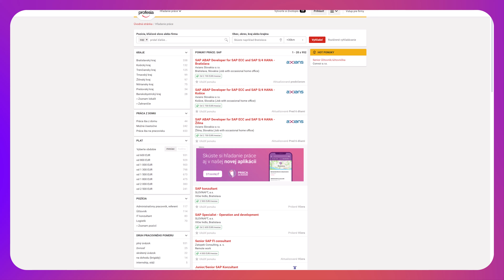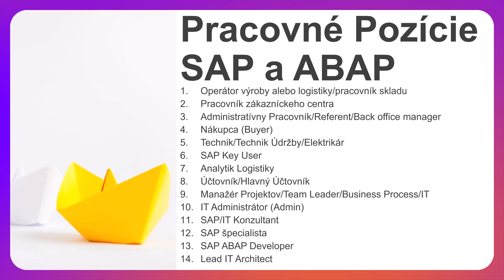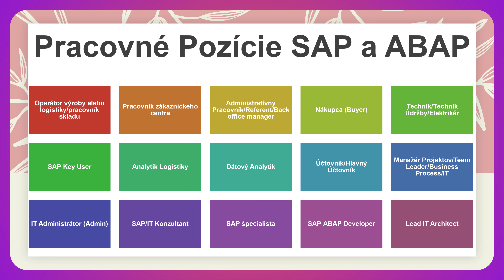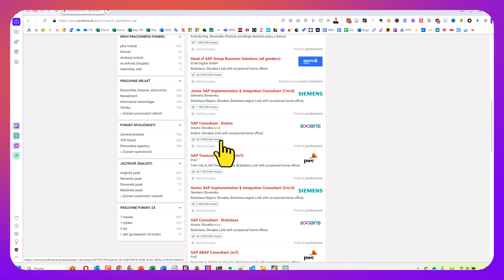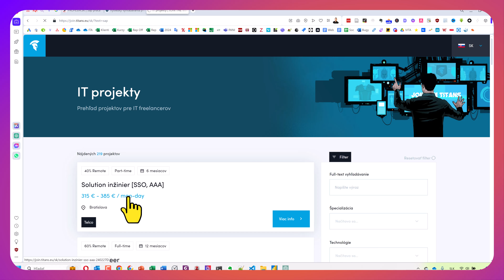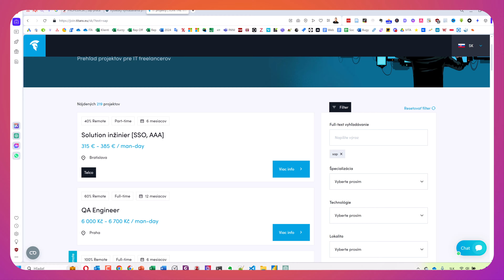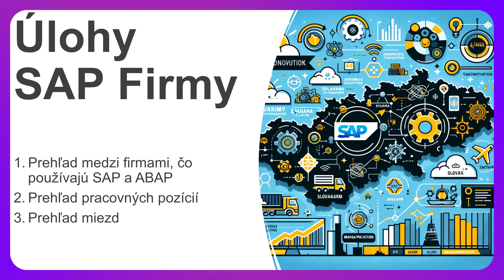Online Kurz SAP - SAP a ABAP Práca, Firmy, Mzdy 💵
Online kurz SAP I. Začiatočník je pre vás vhodný, ak máte minimálne alebo žiadne skúsenosti so systémom SAP. Osvojíte si základy práce v SAPe. Budete sa orientovať medzi aplikáciami a komponentmi SAPu. Naučíme vás ako sa prihlásiť do systému SAP prostredníctvom SAP GUI. Dostanete od nás simulátor SAPu, na ktorom môžete trénovať rôzne aktivity, úlohy a transakcie. Rovnako vás naučíme pracovať so zdrojmi a modelovať podnikové procesy v SAP PowerDesigner. Základné používanie platformy SAP ERP NetWeaver bude pre vás samozrejmosťou.  Prichystali sme pre vás aj návod ako si zaobstarať alebo aj nainštalovať SAP na svojom počítači, ak budete chcieť trénovať naostro. Osvojíte si aj základy jazyka SQL na prácu s dátami a databázami pod SAPom. Ako absolventovi vám online kurzu SAP I. Začiatočník dáva skvelú príležitosť vstúpiť do rastúcej a žiadanej oblasti SAPu a ABAPu.

⭐ Obsah nadupaného kurzu SAP I. Začiatočník⭐
⌨️ (00:00:00) - Úvod
⌨️ (00:10:00) - Výroba a Priemysel
⌨️ (00:20:00) - Banky a IT
⌨️ (00:30:00) - Pracovné Pozície